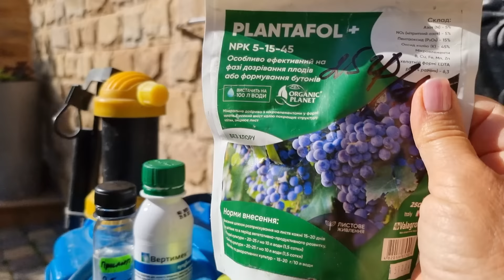Троянди, півонії, клематиси. Чим обробила троянди.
Побачила на трояндах павутинного кліща, зродила обробку препаратом Вертимек 20 мл, додала добриво Плантафол (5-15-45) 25 г +Прилипач. Все більше розквітає троянд і півонії не здаються. Підростають помідори, спіє полуничка, гуляти одне задоволення, але і працювати комусь потрібно😊😉Запрошую на прогулянку садочком!
Приємного перегляду!🤗 Дякуємо ЗСУ!💙💛 З Україною в серці!💖
Троянди замовляла на сайтах Бджілка, Розіна, Каприфоль, Мій сад, РозеТур(Олена Тур), ФлораНова.